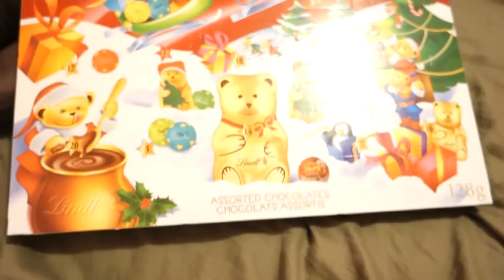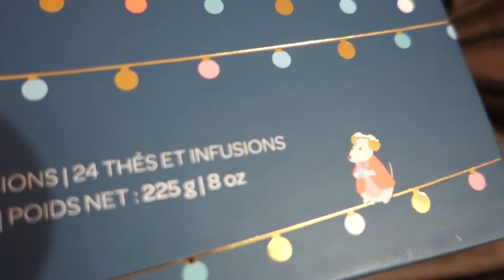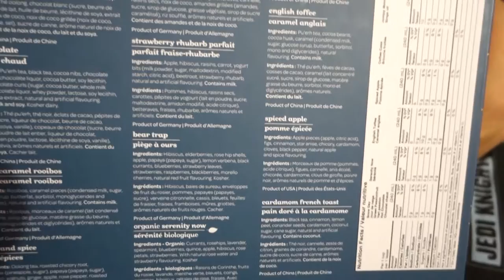Merry Vlogmas | VLOGMAS DAY 1| CourtMcGinleyVlogs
Today is December 1st  and it is day one of my Vlogmas!  I will be posting videos of everything I do Christmas related for the moth of December!